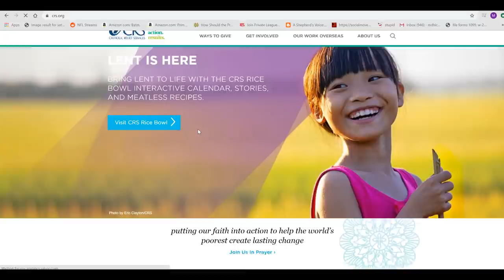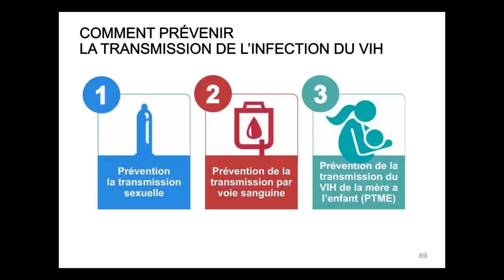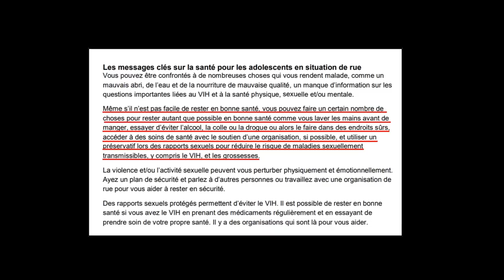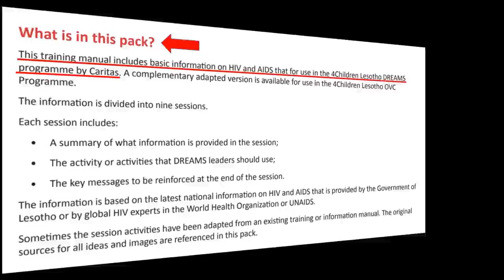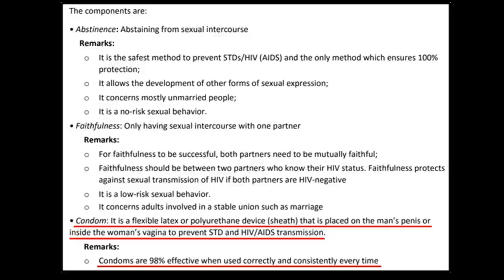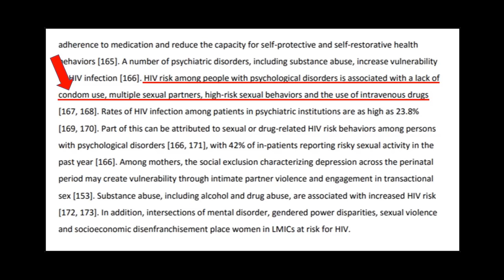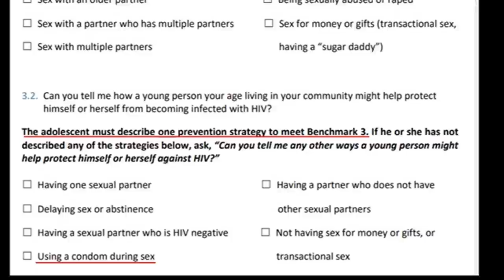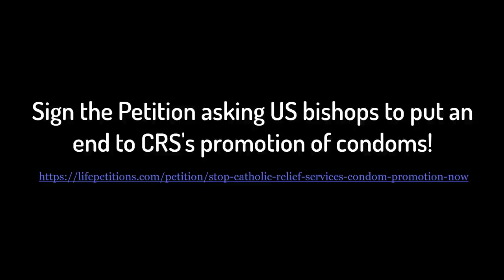Catholic Relief Services Documents Promote Condoms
This video is part 1 of a multi-part series of reports on a multi-national project run by Catholic Relief Services, which have been found to be promoting contraception and condoms.  In this first part, we explore CRS's own documents which were published as recently as December 2019, which are definitively promoting condoms and LGBT ideologies.